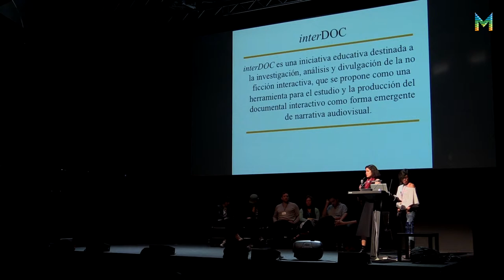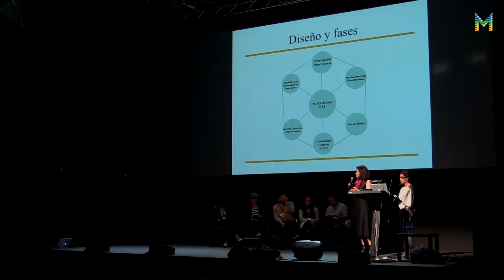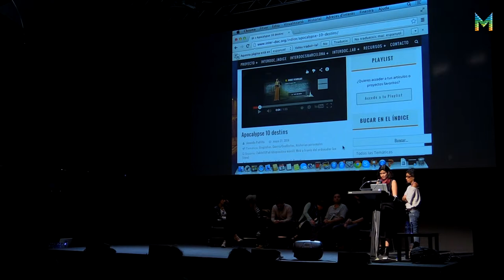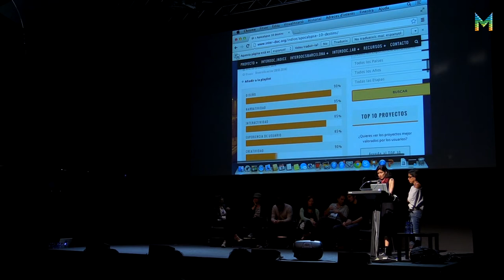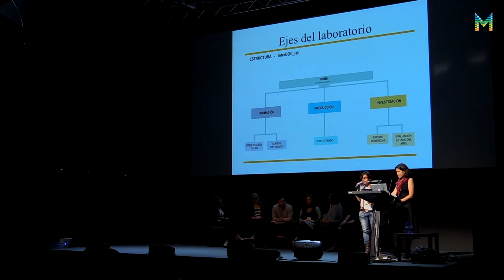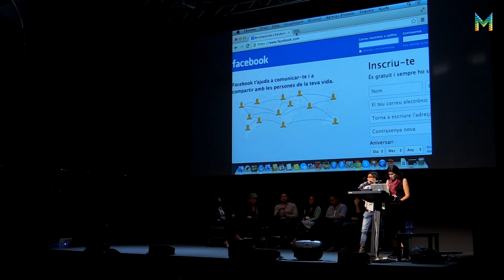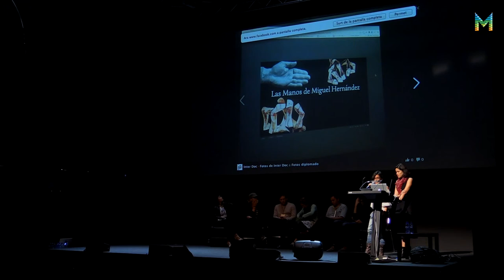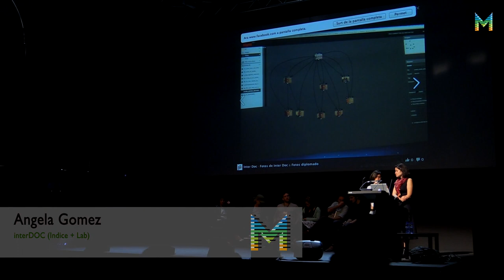interDocsBarcelona: interDOC - Valentina Moreno & Ángela Gómez (ESP)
ESTUDI DE CAS: interDOC (Indice + Lab)

Per Valentina Moreno i Ángela Gómez.